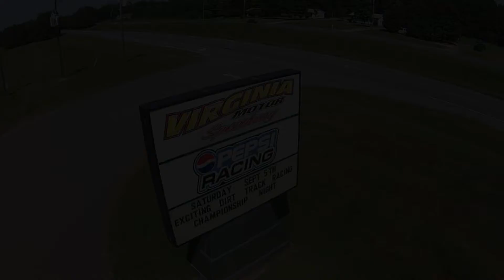Virginia Motor Speedway Drone flyover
Virginia Motor Speedway
DJI  PHANTOM 3
2015